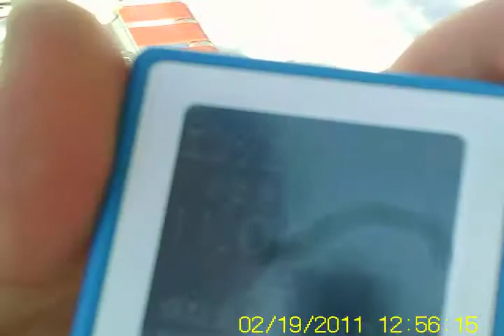Japanese Ski resort Pass Description...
A quick description of a Japanese Snow Resort Pass...not all resorts use this tho'...